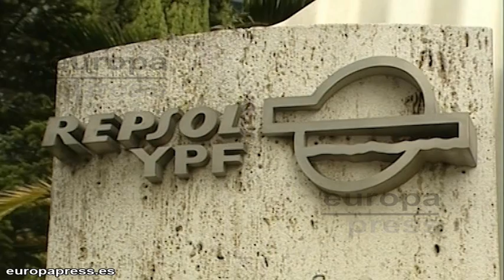Repsol inicia las acciones legales contra Argentina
Repsol ha iniciado las acciones legales bajo el Derecho Internacional para que se condene a Argentina a la reparación integral de los daños y perjuicios por la expropiación de su filial YPF, ha anunciado este martes la petrolera.